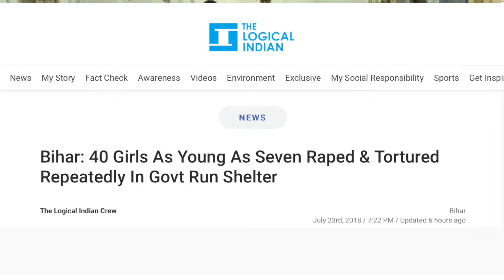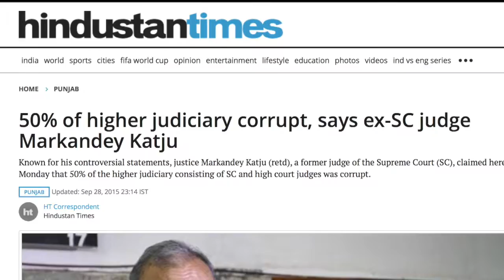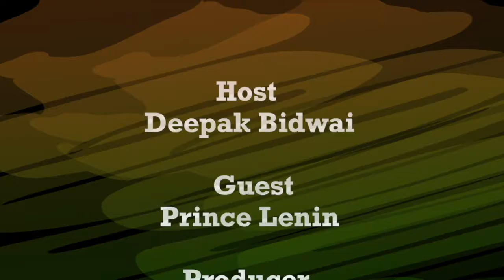Unraveling India Ep 4- Prince Lenin (Part I)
According to a former supreme court justice, at least 50% of the higher judiciary is corrupt. But there are honest judges and lawyers holding the system accountable. One of them is Prince Lenin.
A lawyer based in Lucknow, the capital of India’s largest state, Uttar Pradesh, he founded the non-profit organization, “We the People,” to help the poor seek justice using public interest litigation.